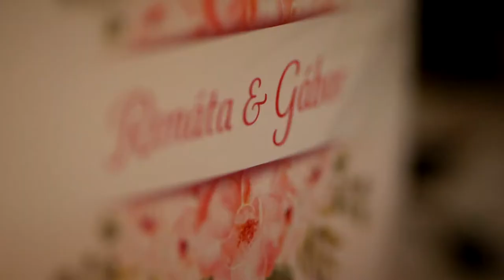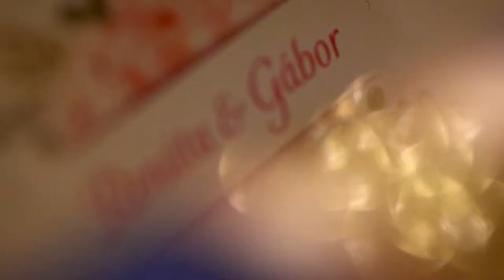Reni & Gábor // BorkaFilm